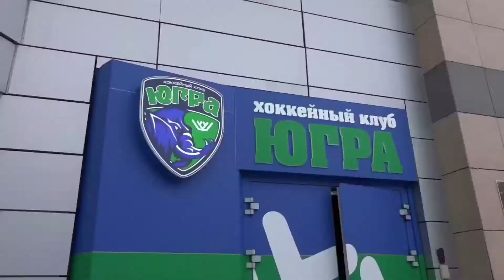ХК "Югра" поддержал акцию "Малютка Югры"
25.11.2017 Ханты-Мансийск